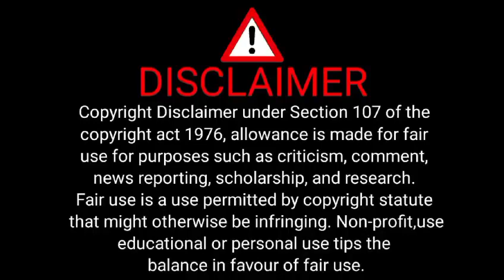Gill Ellis Biography | Learn how to stay forever young with gill ellis young ❤️